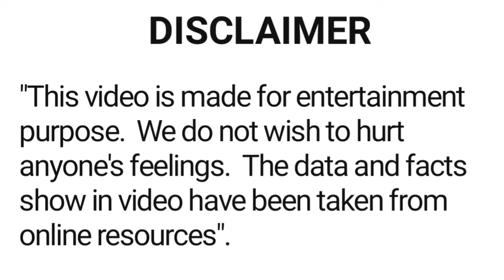Zarina Wahab all movie list 1974 - 2023 | hit or flop | Zarina Wahab ki sari filmen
About this video :- is video main film abhinetri Zarina Wahab ki sari hindi filmon ke bare main bataya gaya hai.

filmi duniya
latest bollywood